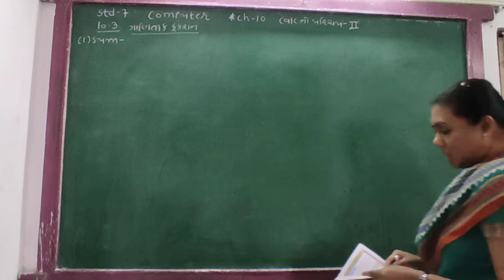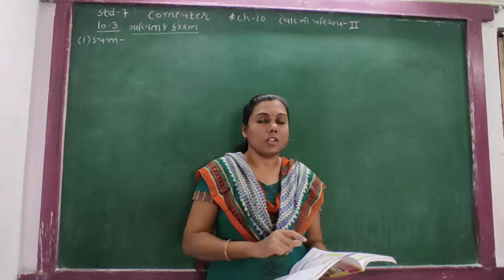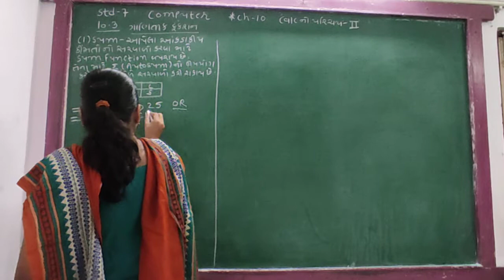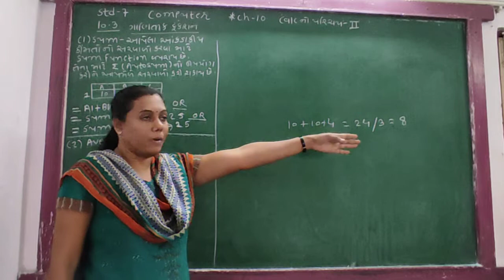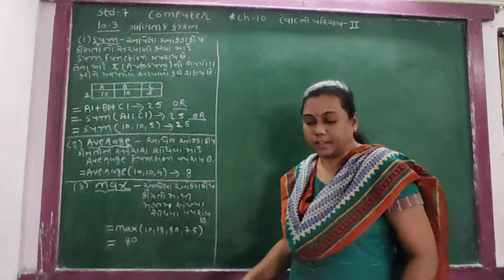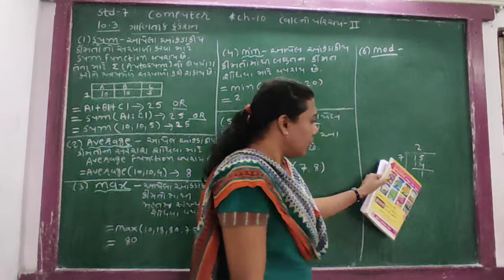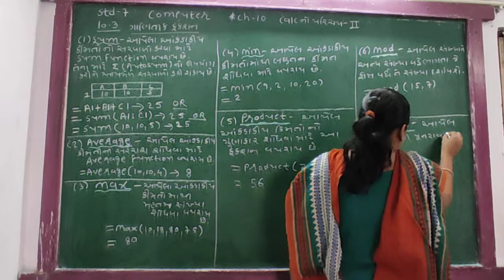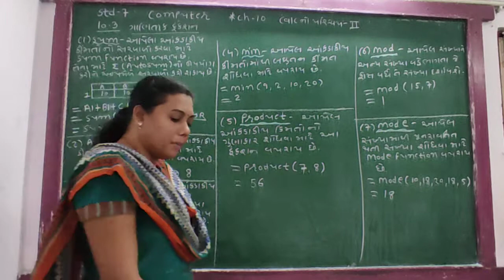GUJ MED STD 7 SUB COMP CH 10 P 2